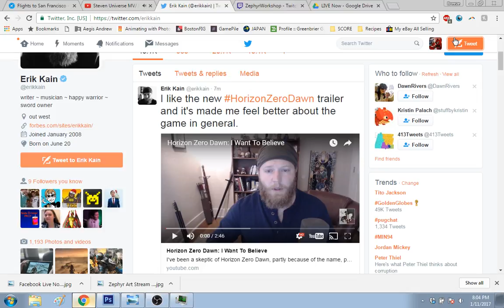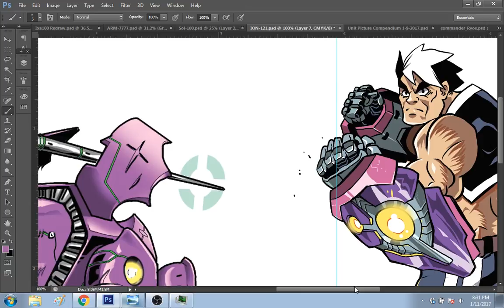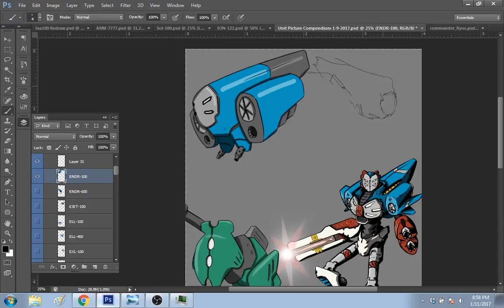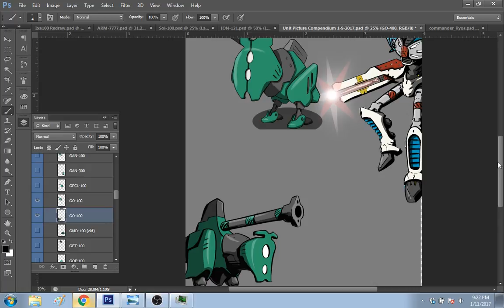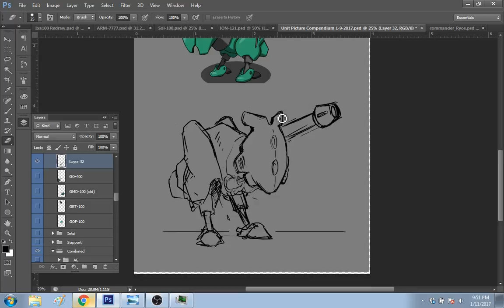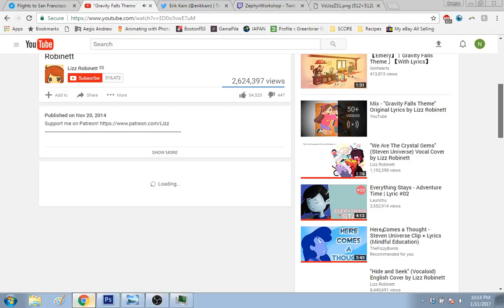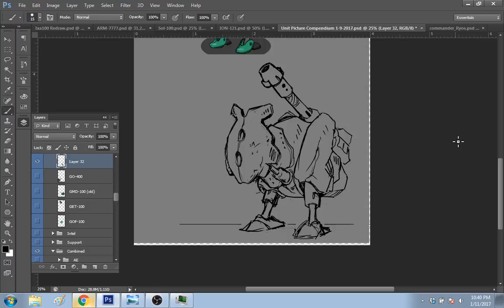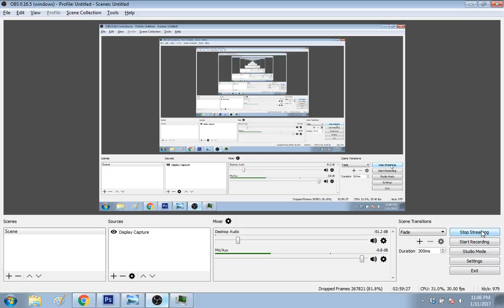AEGIS weekly stream - Updated ENDER-100 and GO-100 Art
This week some of our older and first drawn robots get a fresh coat of paint!  The ENDER-100 and GO-100 are the first to get updated art!